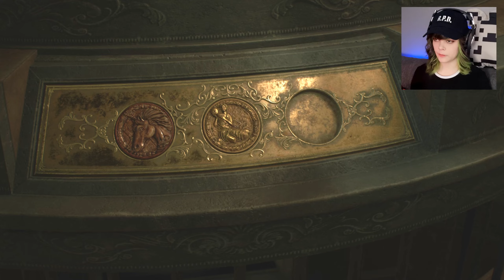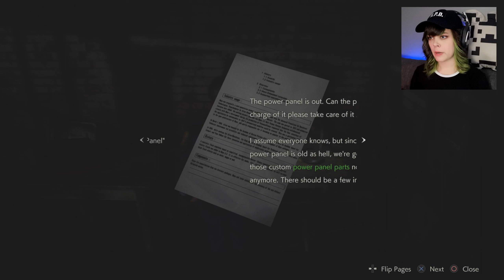Lady In Red || Resident Evil 2 [#2 /"LeonB"] on HARDCORE || Replaythrough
Finally back with more!
In this episode we manage to gather all the medallions while avoiding Mr. X, dive deeper into the bowels of the R.P.D to fight Dr. Birkin, and find our way to the garage where we meet a mysterious lady in a red dress, Ada. Stuff happens, and now we need to get the power back in the cell block to escape.

Sorry it took so long to upload this episode. I've fallen a bit behind in my so called schedule with everything. I hope to get back on it from now on, though. Hopefully...